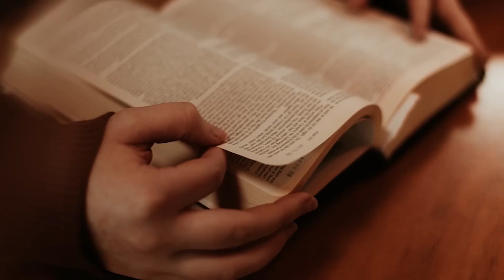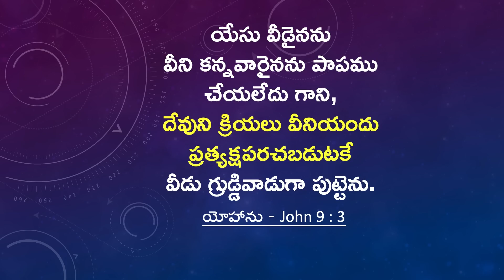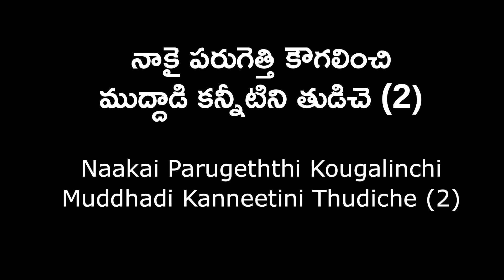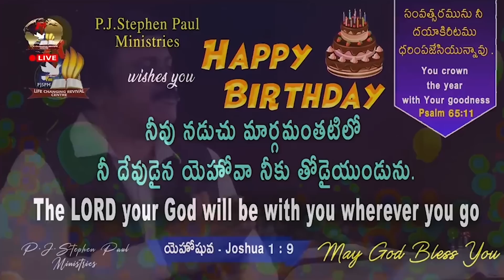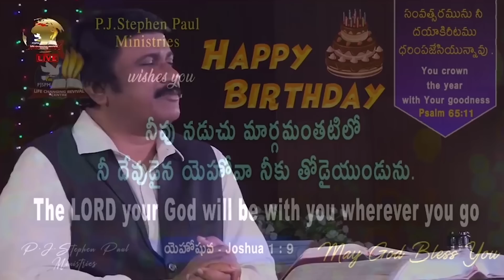Sep 3rd, 2022, ఈ దినం దేవుని వాగ్ధానం Today God's Promise & Bible Devotion P J Stephen Paul